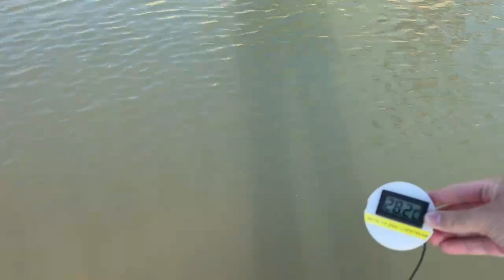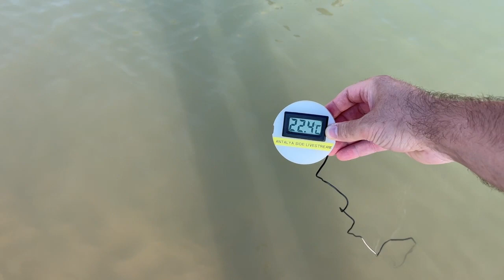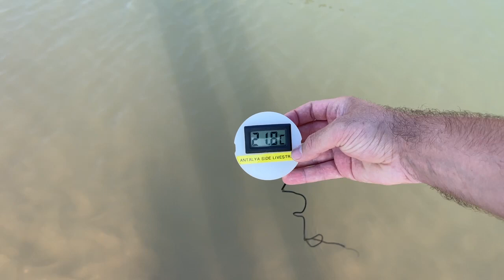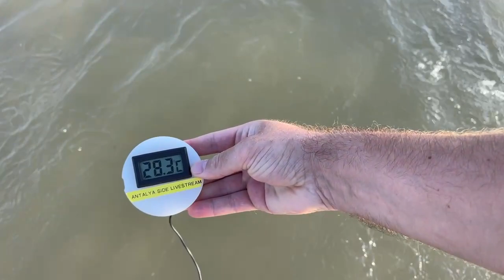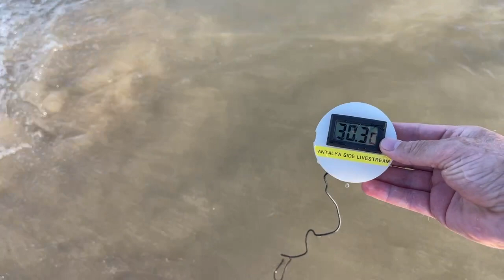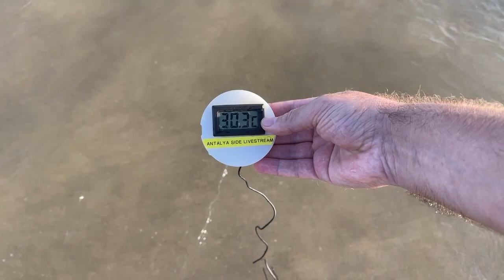Side - Kumköy - Evrenseki aktuell die Wassertemperatur im Meer und Fluss. Live